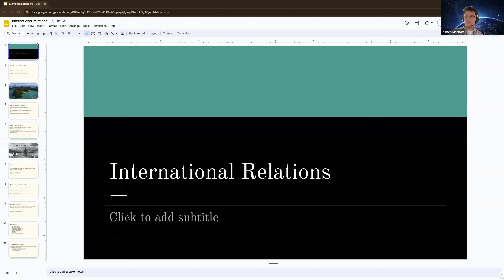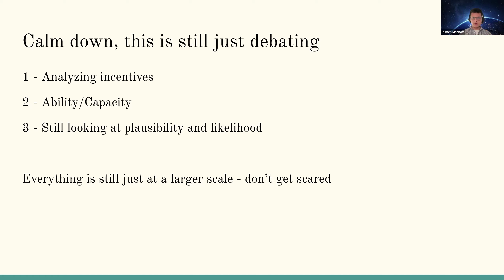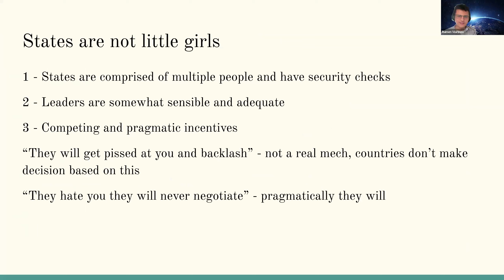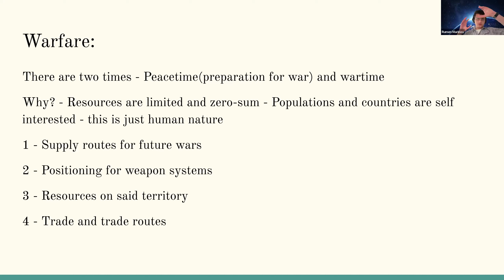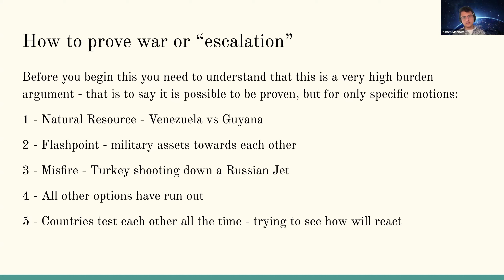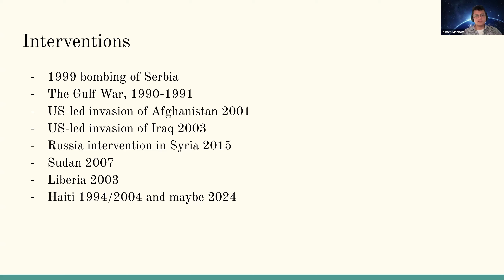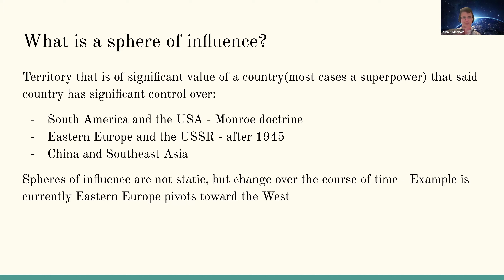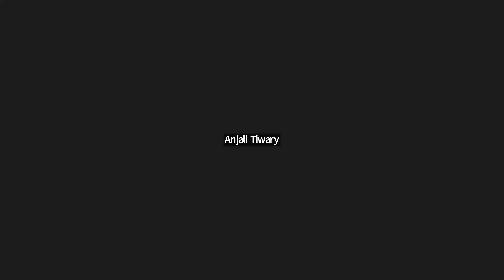International Relations by Rumen Morinov